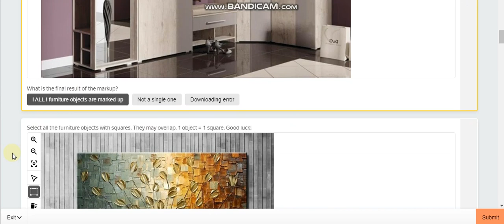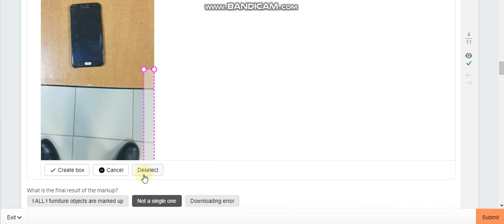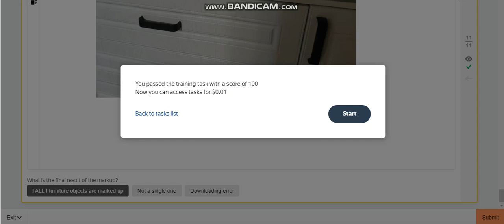Selecting furniture in the image